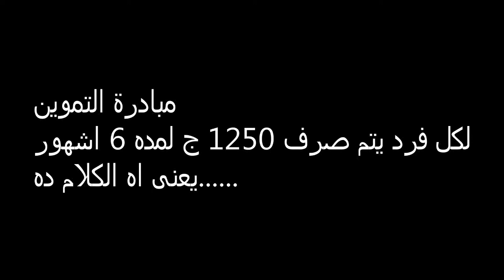حقيقة مبادرة التموين 2020 لكل فرد 1250 ج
يتم صرف 1250 لكل فرد فى بطاقة التموين لمدة 6 اشهور بحد اقصى 5 افراد للبطاقة الواحدة